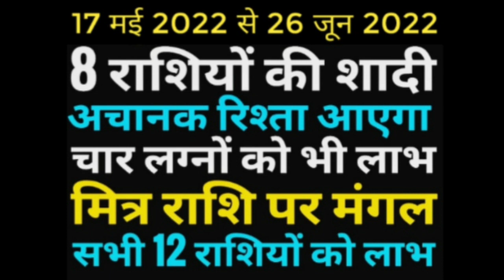8 राशियों की शादी का योग | अचानक शादी का रिश्ता आएगा | मंगल गोचर परिवर्तन मित्र मीन राशि 12 राशिफल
शनि का कुंभ राशि में प्रवेश 29 अप्रैल 2022 से 12 जुलाई 2022 तक मेष राशि पर शनि का प्रभाव जाने

शनि का कुंभ राशि में प्रवेश 29 अप्रैल 2022 से 12 जुलाई 2022 तक वृषभ राशि पर शनि का प्रभाव जाने

शनि का कुंभ राशि में प्रवेश 29 अप्रैल 2022 से 12 जुलाई 2022 तक मिथुन राशि पर शनि का प्रभाव जाने

शनि का कुंभ राशि में प्रवेश 29 अप्रैल 2022 से 12 जुलाई 2022 तक कर्क राशि पर शनि का प्रभाव जाने

शनि का कुंभ राशि में प्रवेश 29 अप्रैल 2022 से 12 जुलाई 2022 तक सिंह राशि पर शनि का प्रभाव जाने

शनि का कुंभ राशि में प्रवेश 29 अप्रैल 2022 से 12 जुलाई 2022 तक कन्या राशि पर शनि का प्रभाव जाने

शनि का कुंभ राशि में प्रवेश 29 अप्रैल 2022 से 12 जुलाई 2022 तक तुला राशि पर शनि का प्रभाव जाने

शनि का कुंभ राशि में प्रवेश 29 अप्रैल 2022 से 12 जुलाई 2022 तक वृश्चिक राशि पर शनि का प्रभाव जाने